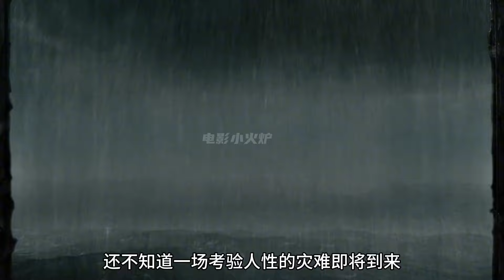為了爭奪應許之地的諾亞方舟，數十萬人類和墮天使爆發了戰爭